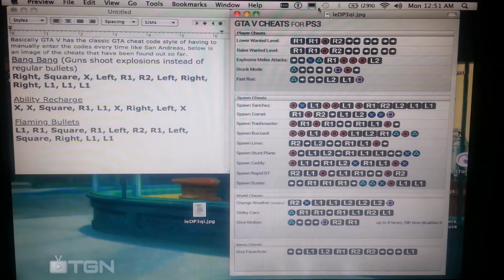GTA V Cheats Codes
Basically,GTA V has the classic GTA cheat code style of having to manually enter the codes every time like San Andreas, below is an image of the cheats that have been found out so far  from GTA San Andreas to this game